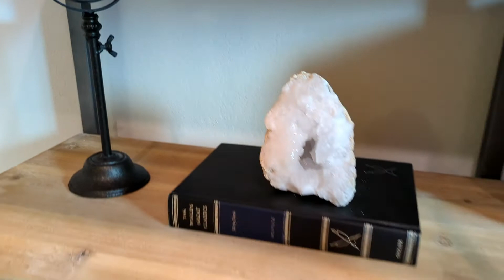New Affordable Cozy M/I Homes | Model Home Tour | Home Design and Decor Ideas | Fresno TX